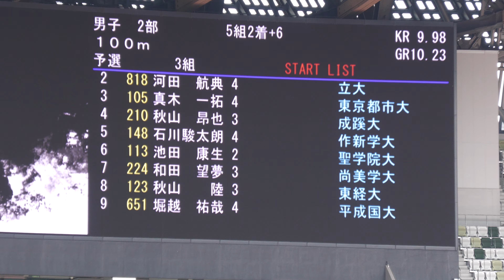男子2部100m予選3組 関東インカレ2024